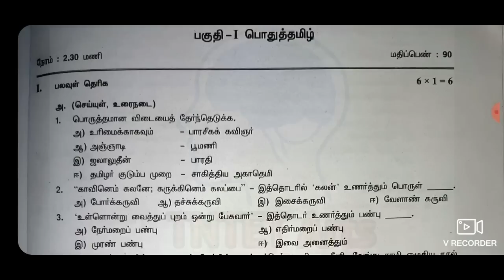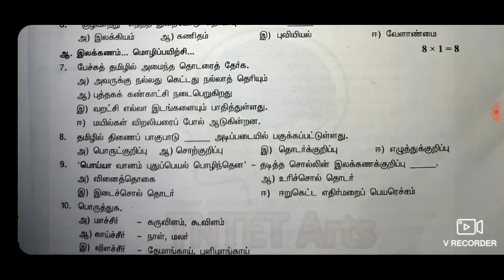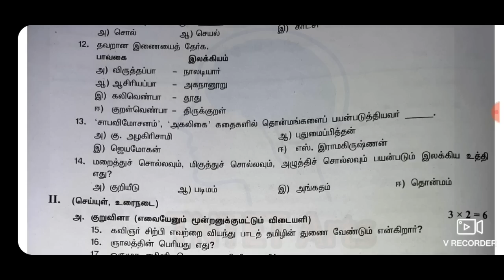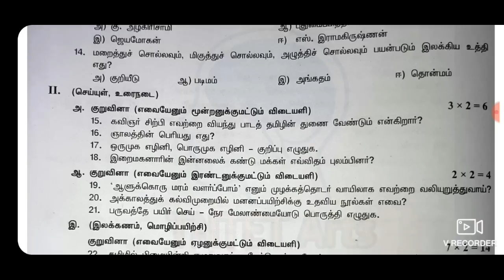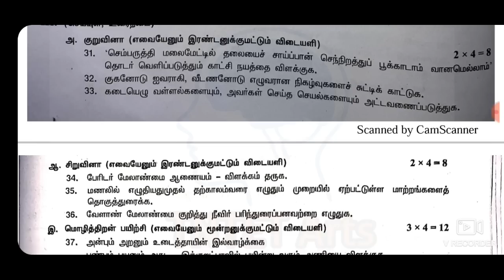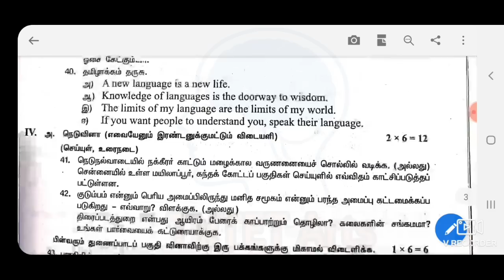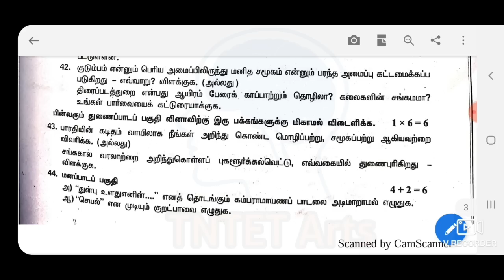2019-2020 12th std New syllabus public exam model question paper